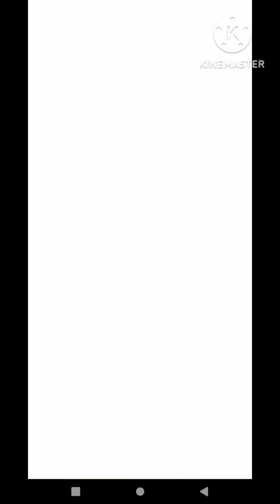20 May 2024Subway Princess Runner Game 2024 Update version Android gameplay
Subway Princess Runner Game 2024 Update version Android gameplay